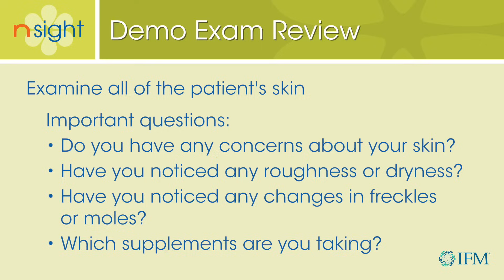Skin: Demo Exam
In today’s medical practice, knowing how to spot physical signs of nutritional imbalances during a routine physical examination is an essential diagnostic tool. This nutrition-focused skin exam is conducted by Elizabeth Boham, MD, MS, RD.

N Sight is presented by the Institute for Functional Medicine.